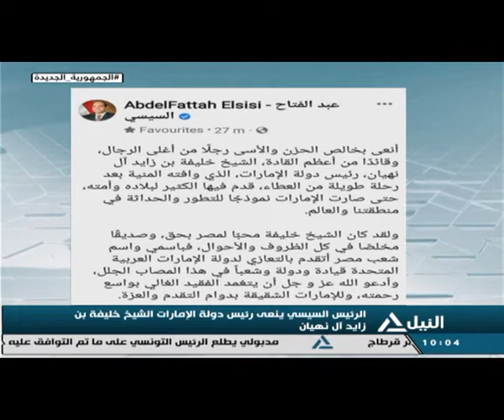نشرة أخبار العاشرة صباحاً 14-5-2022